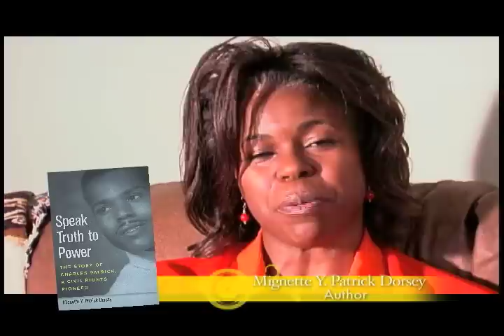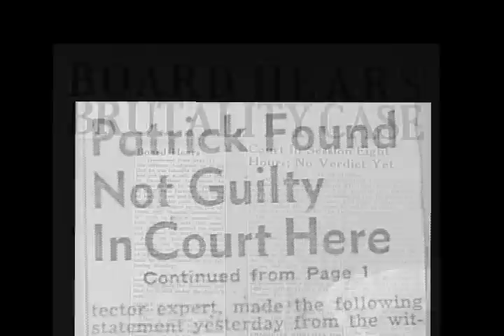Speak Truth to Power Final2.mov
A little known Birmingham WWII veteran unwittingly helped lay an early foundation for the civil rights movement in 1954. Read about Charles Patrick in Speak Truth to Power, the Story of Charles Patrick, a Civil Rights Pioneer. Published by University of Alabama Press

It was written by his youngest child, Mignette Patrick Dorsey, an award-winning journalist and former high school journalism educator. [online after July 6, 2010]